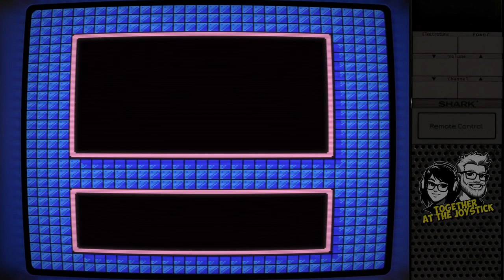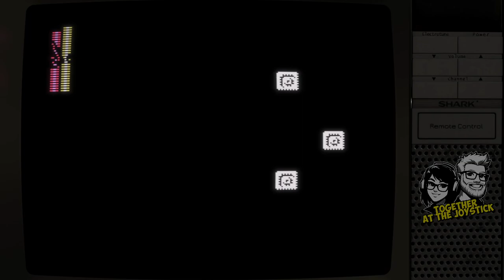Hubby & Wife play Mega Man 2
My wife and I take turns playing this Nintendo classic and her first time to ever try to play it.

CHAPTERS:
00:00 Introduction
01:08 Metal Man
04:00 Wood Man
08:27 Bubble Man
12:11 Air Man
16:23 Crash Man
22:04 Heat Man
26:06 Flash Man
30:19 Quick Man
33:24 Dr. Wily Castle
1:03:59 Credits

Special thanks to EmuVR and Retroarch which was used as an overlay.